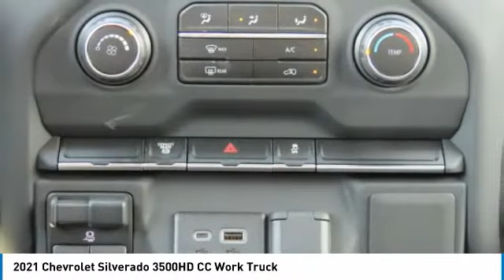2021 Chevrolet Silverado 3500HD CC MF195229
2021 Chevrolet Silverado 3500HD CC Work Truck

Freeland Chevrolet
5333 Hickory Hollow Parkway

$1,750 off MSRP!brbrSummit White 2021 Chevrolet Silverado 3500HD Work Truck 4WD Duramax 6.6L V8 Turbodiesel 10-Speed Automatic 4D Crew Cabbrbr10-Speed Automatic, 4WD, Jet Black Vinyl, 17 Painted Steel Wheels, 2-Speed Electronic Shift Transfer Case, 3.42 Rear Axle Ratio, 3.5 Diagonal Monochromatic Display DIC, 3.73 Rear Axle Ratio, 40 Gallon (151L) Rear Only Fuel Tank, 4G LTE Wi-Fi Hotspot Capable, 4-Way Manual Driver Seat Adjuster, 4-Way Manual Passenger Seat Adjuster, 4-Wheel Disc Brakes, 6-Speaker Audio System Feature, ABS brakes, Air Conditioning, AM/FM radio, Apple CarPlay/Android Auto, Black Front Bumper, Black Mirror Caps, Bluetooth For Phone, Brake assist, Compass Located In Instrument Cluster, Deep-Tinted Glass, Delay-off headlights, Driver door bin, Dual front impact airbags, Dual front side impact airbags, Dual rear wheels, Electric Rear-Window Defogger, Electronic Stability Control, Engine Block Heater, Exhaust Brake, Front 40/20/40 Split-Bench Seat, Front anti-roll bar, Front Center Armrest w/Storage, Front Chrome Bumper, Front Grille Bar w/Black Mesh Inserts, Front License Plate Kit, Front reading lights, Front wheel independent suspension, Fully automatic headlights, Heavy-Duty 80 Amp Battery, High-Visibility Molded in Black Outside Mirrors, Integrated Trailer Brake Controller, Low tire pressure warning, Occupant sensing airbag, OnStar & Chevrolet Connected Services Capable, Outside temperature display, Overhead airbag, Overhead console, Passenger door bin, Passenger vanity mirror, Power Rear Windows w/Express Down, Power steering, Power windows, Preferred Equipment Group 1WT, Premium audio system: Chevrolet Infotainment 3, Radio: Chevrolet Infotainment 3 System, Rear 60/40 Folding Bench Seat (Folds Up), Rear reading lights, Remote Keyless Entry, Rubberized-Vinyl Floor Covering, SiriusXM Radio, Solar Absorbing Tinted Glass, Split folding rear seat, Steering Wheel Mounted Electronic Cruise Control, Suspension Package, Tilt steering wheel, Traction control, Trip computer, Upfitter Switch Kit (5), Variably intermittent wipers, Vinyl Seat Trim, WT Convenience Package, 10-Speed Automatic, 4WD, Jet Black Vinyl.brbrWe will beat any Middle Tennessee dealer's price on new Chevrolet's.brbrOne Low Price ! Great Selection ! Find Your New Road ! ***    Sale price does not include tax, tag, or other fees ***$1750 - Chevrolet Consumer Cash Program. Exp. 05/03/2021